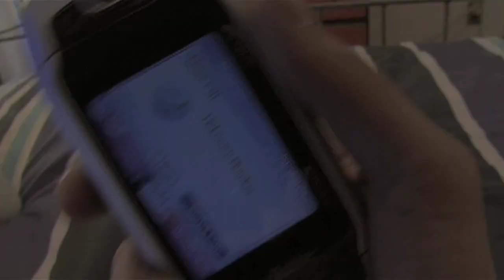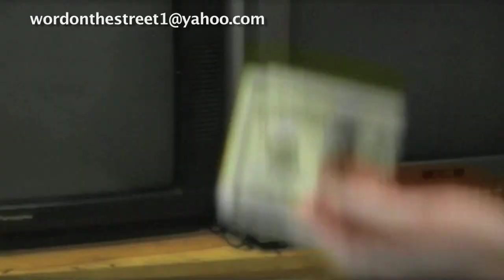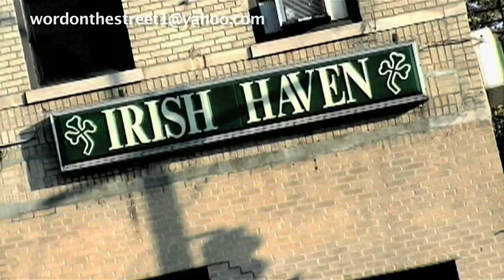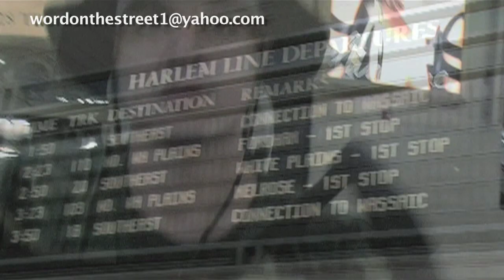WORD ON THE STREET (pilot)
A NICK BARBIERI FILM

Eve*YOUNG DIVA TESS
Tito Ochoa*JUGANOT
Roland Girard*RICHARD GUERRIERO
Parking Violator*JOHN CALVANICO
Joey Galaxy*MC YUMMY
Galaxy Girl #1*JANNINE VECCHIO
Galaxy Girl #2*KARMA DIAZ
Galaxy Girl #3*JOSEFINA GERMOSEN
Galaxy Girl #4*KARINE HONIG
Galaxy Girl #5*JANETTIX
LItterbug*MICHAEL GIBBS
Juan Capo*DJ CAMILO
Brooklyn Benny*DJ BIG BEN
Nap*KING NAPPO
Marie Ricci*JENNIFER CATALAN
Andre "Flash" Gilliam*EDWIN FREEMAN
Lorenzo Diggs*AQUARIUS CHEERS
Shawn Cohen*JONATHAN L. DAVIDSON
Patrick Tostone*RAFAEL GONZALEZ
Crackhead*TULIO E. RAMIREZ
Pimp*CHRIS "STYLES" ROBINSON
Green Gangster #1*JAMES PATERSON
Green Gangster #2*MARCUS PRINCE
Green Gangster #3*SAIQUAN PRIESTER
Old Lady*PAULA Z. TAYLOR
Bebop Davis*DARRYL PHILLIPS
Ebony Davis*MOQUISIA BROWN
Jojo Brooks*MUHAMMED RAHMAN
Sonny Watkins*BLAHZAY BLAHZAY
Bombo Clot*QUINCY DAVIS
Blood Clot*CONVICT
Rass Clot*RAS MCCURDLE
Clot Clot*JOE SHOW
King*CORPUS
Mechanic*FRANK K. PEREZ
Da Hustla*PRINYA "WAY" INTACHAI
Kay Yo*KO
Park Kid #1*AIDEN GONZALEZ
Park Kid #2*SOPHlIA GONZALEZ
Park Kid #3*SHARON LEVIN
Park Kid #4*EDWIN GONZALEZ
Ochoa Worker #1*RAMO
Ochoa Worker #2*DJ CARL ONE
Coney Island Girl*MARIBEL FRANCO
Tito's Aunt*JACKIE WILSON
Tito's Mother*ELIZABETH WILSON
Tito's Uncle*GEORGE WILSON
Bartender*BOB DELI
J. Son*BIG CALOBOW
Biggs*DJ BUDDAH
Silk*DANDEE
Kiz*DJ KIZZY
The Driver*WELLINGTON
Annoyed Woman*HANNIE MEESTERS
Subway Rider*DALLAS PEAVY
MFP Camera Man*NICHYARN SINGHASENI
Mikey*EDDIE WISPERS
Stella*NATALIE BARRAGAN

Associate Producer*CHARLES T. FOX

Make Up*KELLIE ROE
Production Coordinator*PETER BERTINE JR.
Grand Central Liason*MEREDITH CONTI

Production Design*ANNA MARIA MATTIOLI

Hair Braiding*SAINA OF HARLEM

Wardrobe*REVEN
*NEVER SAY
*LOGIQ

Weapons Provider*CENTRE FIREARMS
Technical Advisor*RONNY NOTES
Transportation Supervisor*LUIS ZAMBRANO

Location Manager*TIN TAO
Times Square Security*HEATHER FELKER

Transportations Staff*NICK NUNIUM
*CHUG DA BARBER

Location Supervisor*GLORIA WILSON
Location Coordinators*ERIK LaCHOW
*STEVE LaCHOW
*STUART La CHOW
*TOMMY BRENNAN
*JEREMY GODDARD
*TODD FRUTH
*JUNIOR GONZALEZ
*EIRIN NAESS SORENSEN
Catering*LA TIA RESTAURANT

Special Effects Supervisor*ANTHONY BARBIERI

Additional FX Consultant*KHOMARI FLASH

Post Production Sound*STRICTLY LIVE SOUND

Post Sound Technician*MATTHEW PADILLA

Sound Effects*DJ  STAY HIGH
*JOE CHILLINGMACHINE

Graphic Design*TEE
*NINEZERO FILMS

Music

"Dead Wrong"
Notorious B.I.G.

50 Cent

"Piano and Drums"
(contains elements of
 "Criminal" by Fiona Apple)
Mr. Nice Guy

"Hostile"
Dieselboy

"Sexy Back"
Justin Timberlake

"Tambourine"
Eve feat.  Swizz Beats

Britney Spears

"It Takes 2"
Rob Base & DJ EZ Rock

"Nuthing but a Good Time"
Poison

"All Night"
Damien Marley

Stereo MC's

"Tricky Kid"
Tricky

"Washboard"
Bad Jamie

"Let It Bang"
Xecutioners

"i Got to Have It"
Ed OG & the Bulldogs

Bobby Fuller

Uncle Murda

"Danger pt2"
Blahzay Blahzay

"Ten Crack Commanments"
Notorious B.I.G.

"Code of the Streets"
Gangstar

"Da Realness"
Group Home"

"Wreckonize"
LOX

"Burn"
Mobb Deep

"Trouble"
Juganot feat.  Papoose

"Remember We"
Da Bush Babees

"Under the Boardwalk"
The Platters

The Ronnettes

"Heard it Through the Grapevine"
Creedance Clearwater Revival

Nick Cave

"Wontime"
Smiff n Wesson

"Travel Jam"
Brand Nubian"

"Last Dayz"
Onyx

"5 O'clock"
Nonchalant

"Child's Play"
Ghostface killah

"The Vapors"
Biz Markie

"Hip Hop"
Dead Prez

"Turn it Out"
The Beatnuts

"Greedy Bitches"
Ghostface Killah

"Natural One (Unkle Mix)"
Folk Implosion

"Time's Up"
OC

"Mentira"
Manu Chao

Special Thanks

BLADES BARBERSHOP
IRISH HAVEN
RHYTHM N BREWS

STRICTLY LIVE
HEAVY HITTERS
HOT 97
MERES & 5IVE POINTS

JACK LILBURN
BRIAN KISTLER
J. ALLEN BLUM
PAUL HEYMAN
LAURA HODGES
STEVE MURPHY
NAPUSS TALEANGKAPUN
RAY STEWART
STEVE BUSCEMI
MITCHELL GOLDMAN
JEFF ZIMBALIST
AARON BOONE
NICK TANIS
ROBERT SARNOFF
LINDA CASTILLO

"The Family"
Elmira, NY

coming soon...

"JUST ANOTHER HUSTLE"